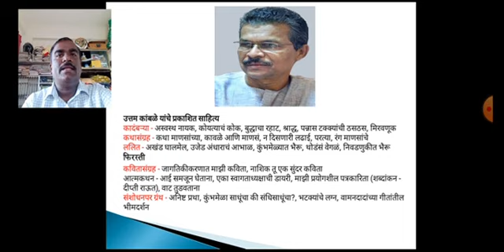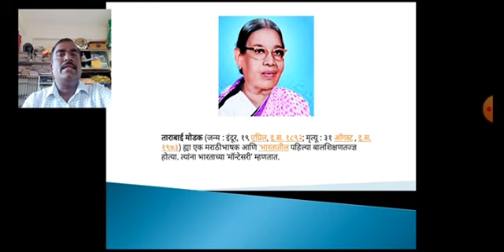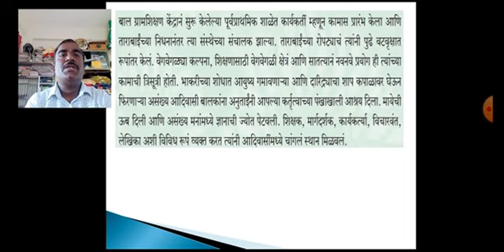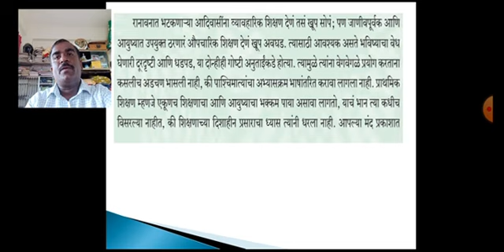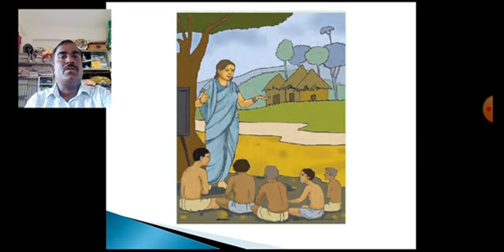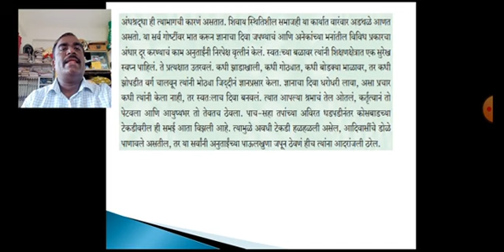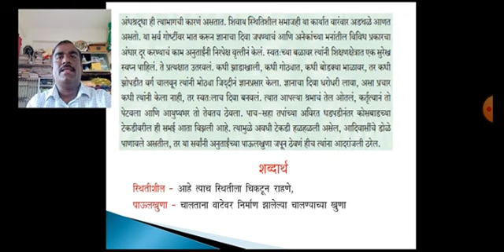9Th Marathi medium पाठ - एक होती समई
Dilip Mohite Useful for 9Th students